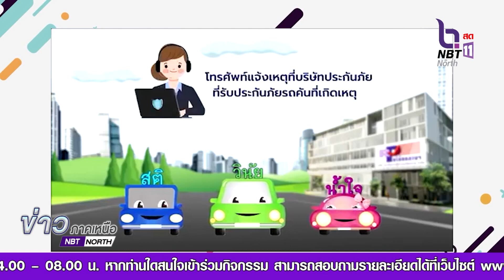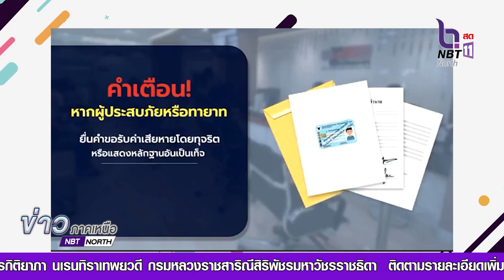คลิปดี NBT จัดให้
การขับรถเราจะต้องมีสติ วินัย และ  น้ำใจ แต่หากประสบอุบัติเหตุ จะสามารถใช้สิทธิประกันภัย พ.ร.บ. เมื่อเกิดอุบัติเหตุจากรถอย่างไร